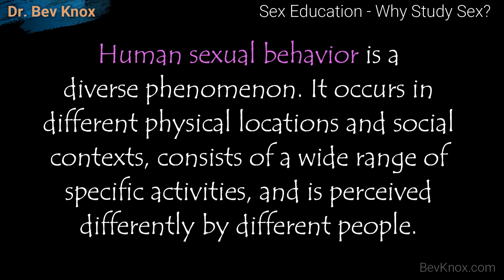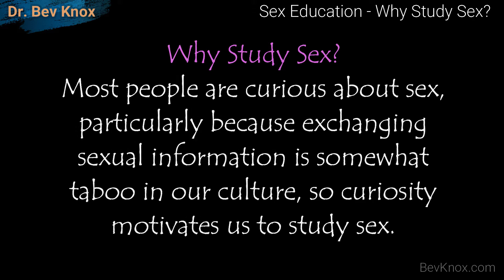Why Do Psychologists Study Sex - Human Sexuality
Topic – Sex Education – Why Study Sex?

Human sexual behavior is a diverse phenomenon. It occurs in different physical locations and social contexts, consists of a wide range of specific activities, and is perceived differently by different people.

Why Study Sex? Most people are curious about sex, particularly because exchanging sexual information is somewhat taboo in our culture, so curiosity motivates us to study sex.

Most people at various times experience problems with sexual functioning or wish that they could function better, and hope that learning more about sex will help them. My lectures will definitely be of assistance.

I am open to additional lecture title suggestions… so if you have a opic in mind, send me your request.